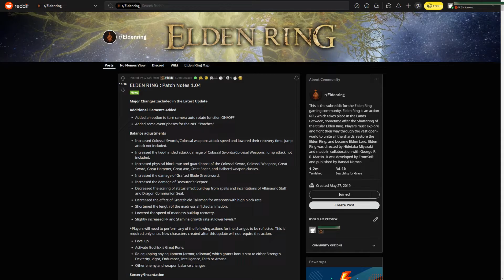So Long, Greatshield Talisman...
This build has been utterly decimated after patch 1.04, no other build was hit as hard. Seeing the stamina bar go down by a full millimeter every hit has broken me.

No toilet this time, sorry! 🍞🍴